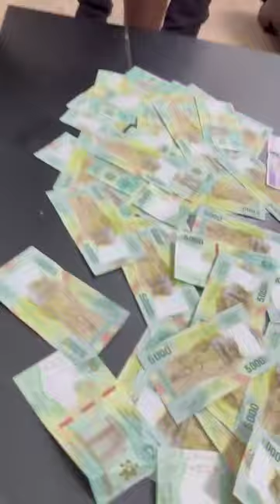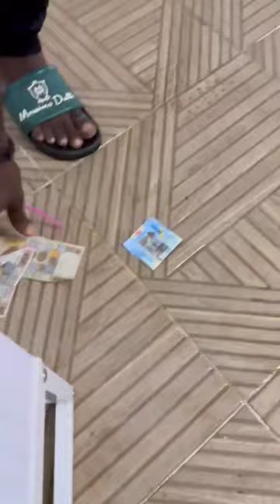The Money Challenge goes wrong💥🔥🔥 SEAN BRIDON🙄🤣😂😁😁😍🤩🤣